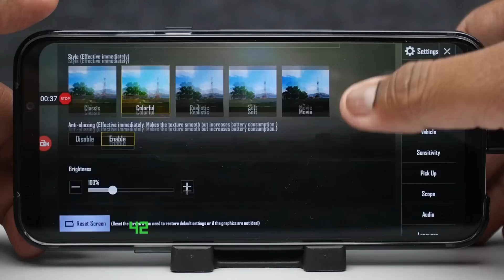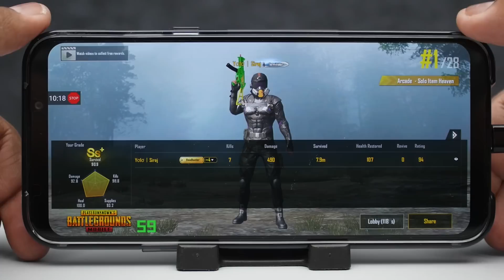Black Shark 2 - Pubg Mobile Smooth Extreme Setting with FPS Counter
tries out the PUBG Mobile in Smooth and Extreme graphics settings in the Black Shark 2. The Black Shark 2 is powered by Qualcomm Snapdragon 855 Processor with Adreno 640 GPU and 6GB of RAM. Black Shark 2 offers pressure sensitive display triggers, special gaming mode and custom gamer studio option.